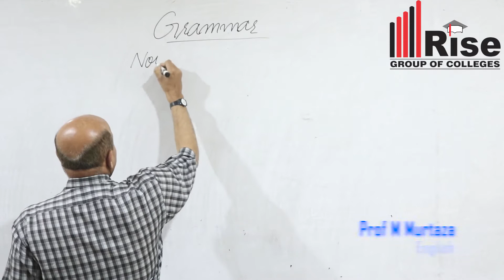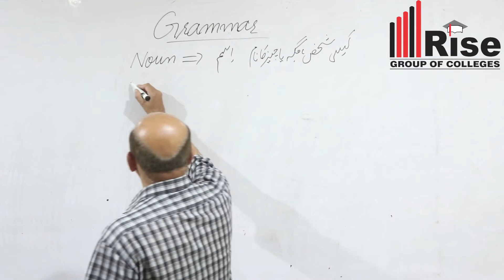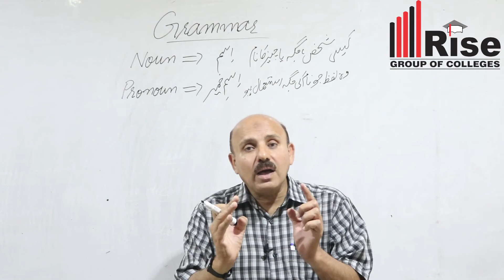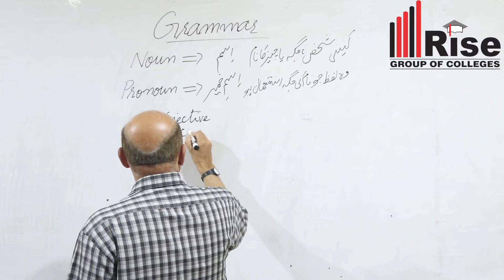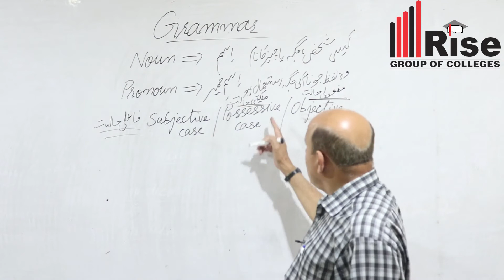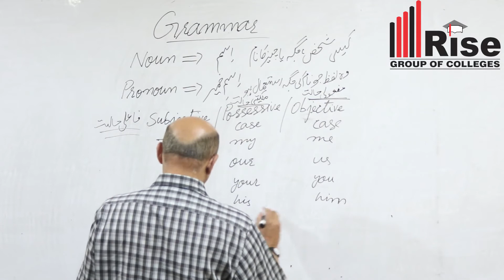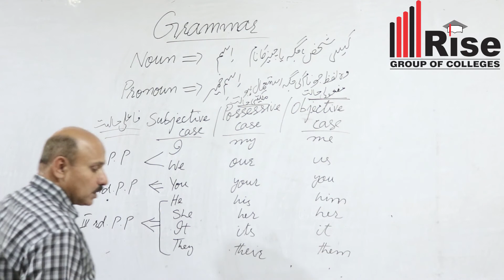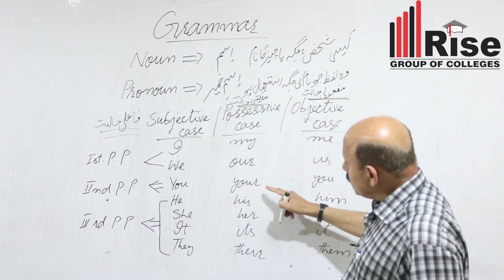English Lecture #5|Rise College Multan